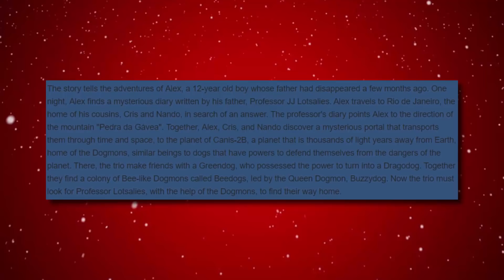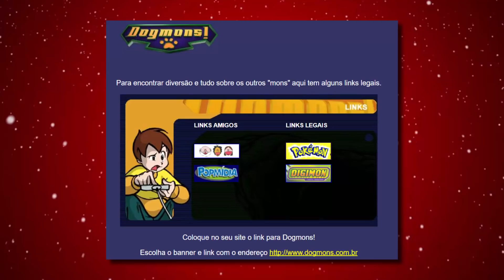The Shameless Pokémon RIPOFF!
Because Pokémon is such a popular franchise, obviously there's gonna be a cartoon trying to copy it and gain easy views.